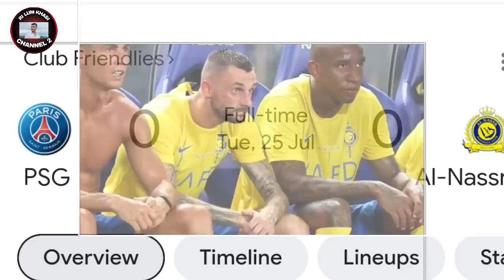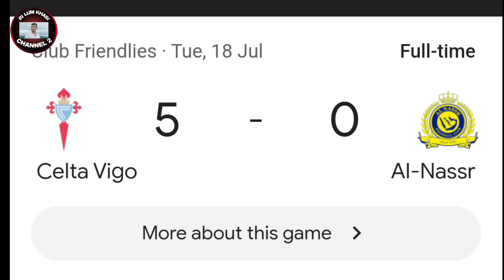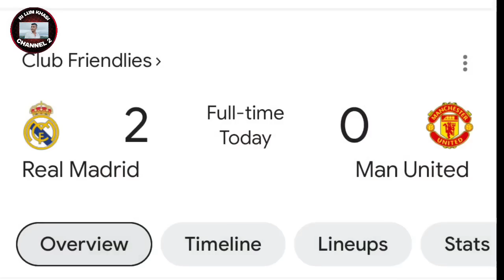Shong bench noh u Ronaldo bad Khlem lah thaw pyrthei ka Inter Milan pyrshah ia ka Al Nassr